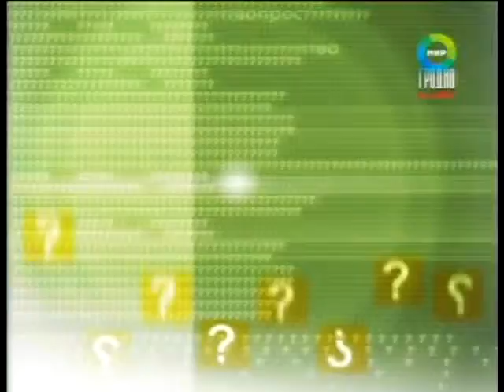26 06 15 назревший разговор